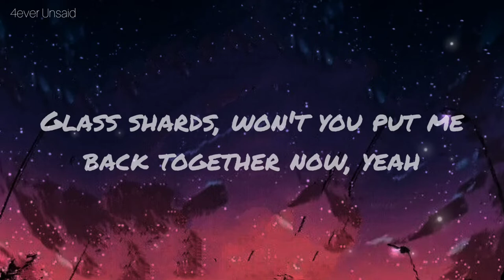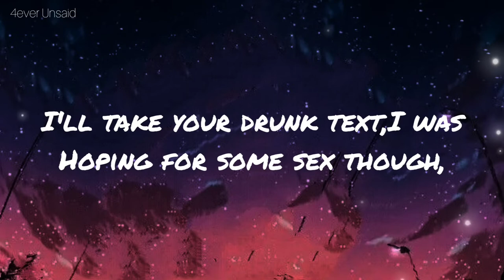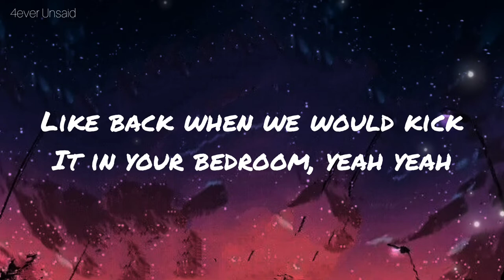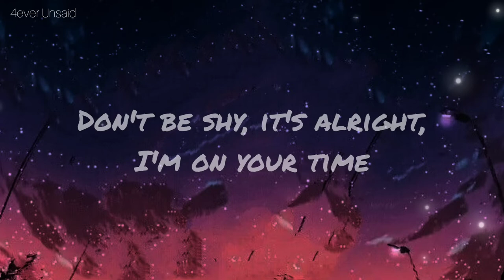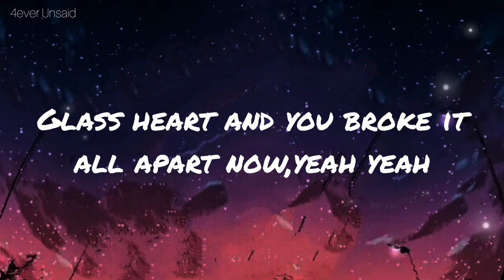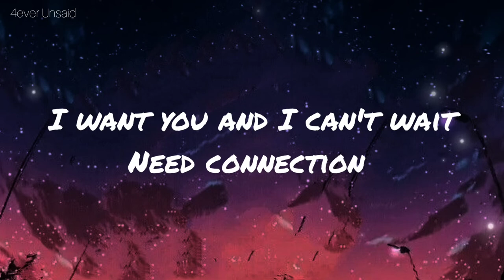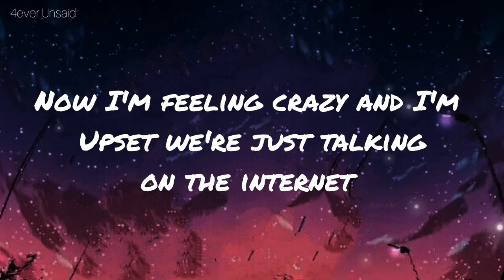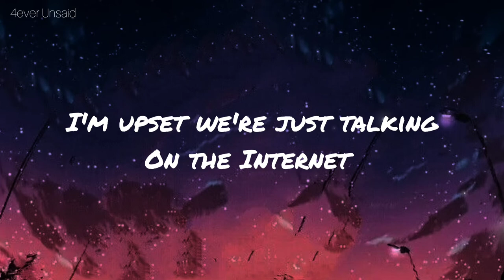Virginia to Vegas - Internet (Lyrics)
Support
Virginia to Vegas